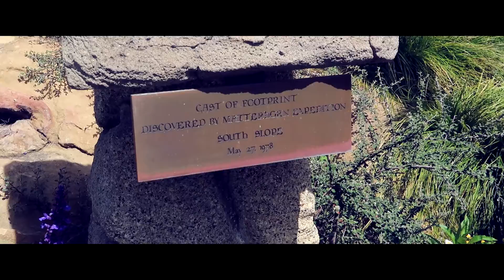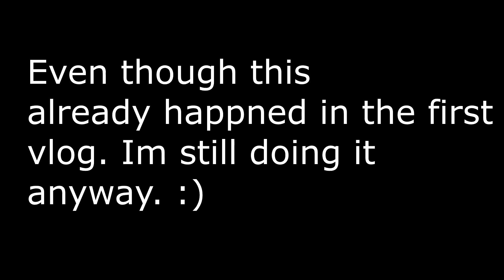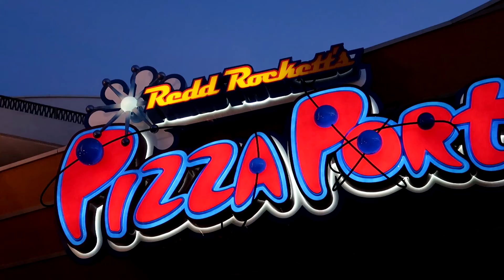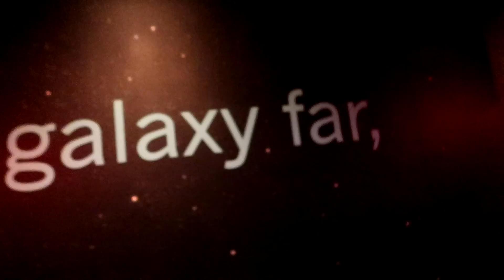MORE DISNEYLAND!? | Master's Vlog's #45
This is pt 2. I went on the Nemo ride.

Filming Channel?